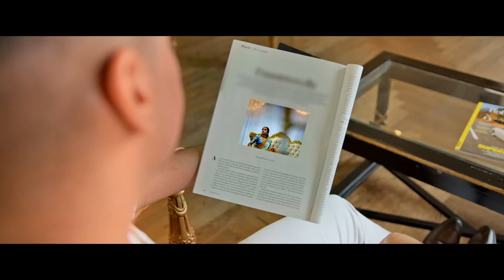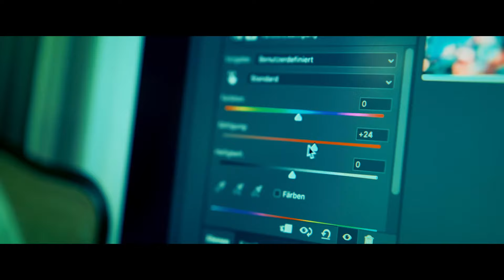ADIB MORADI - "NAAZY" (OFFICIAL MUSIC VIDEO) 2019 | Sayana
Artist: Adib Moradi | ادیب مرادی
Song: Naazy |  نازی
Model: Sayana Ranjan (Germany's Next Topmodel 2019)
Produce: Masih Jakubi